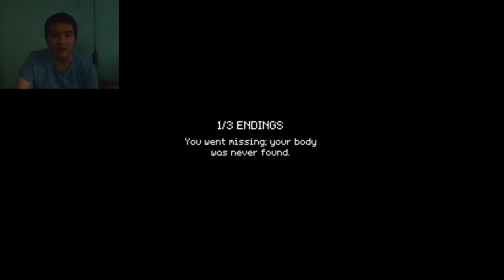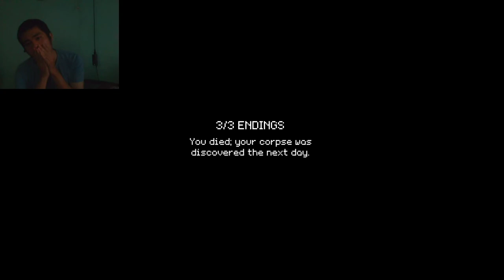[PB] - Chuyến xe về cuối cùng - Last bus home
Mô tả game : bạn có bao giờ về nhà 1 mình? bạn đã từng 1 đêm thanh vắng, đứng chờ xe bus để chở mình về nhà?